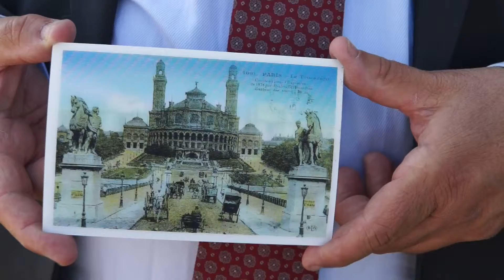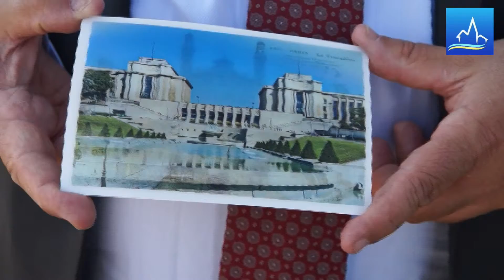Chaillot : Palais de l'art déco - PdF TV